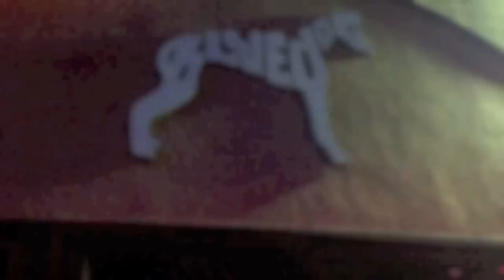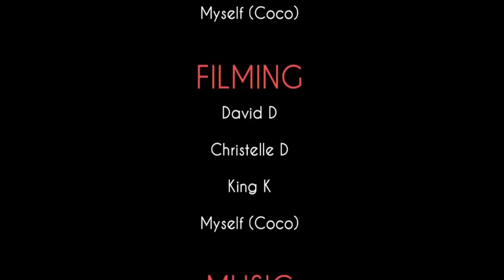TOP 5 Places in Montreal | Travel Guide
TOP 5 PLACES IN MONTREAL - * 2013 EDITION *

Cacao Culture's 2013 List of Must-go places when in Montreal.
2013 List includes: Best Shop, Best Food, Best Salon, Best Entertainment, & Best Nightlife.

Cacao Culture is about promoting a lifestyle of healthy living and awareness.

PRODUCER x DIRECTOR:
Yours Truely ;)